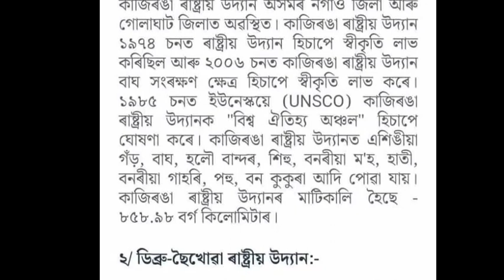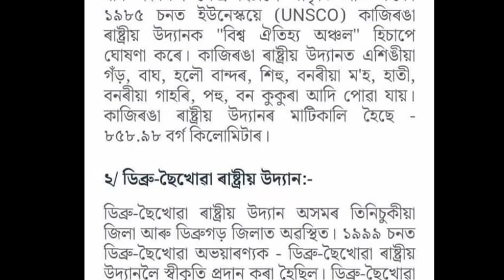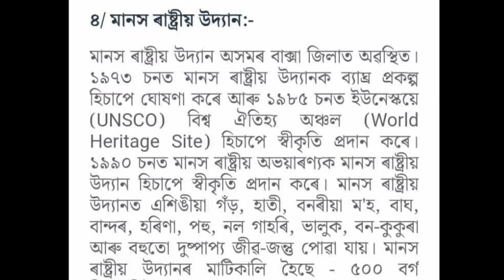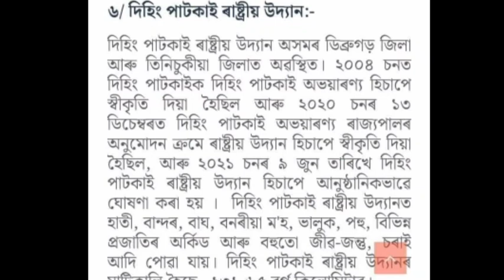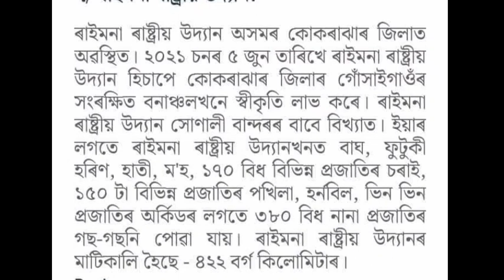About the National Parks of Assam/Which animals are found in Assam Forest/GK about Assam/GK India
About the national parks of Assam,Area,Animals etc